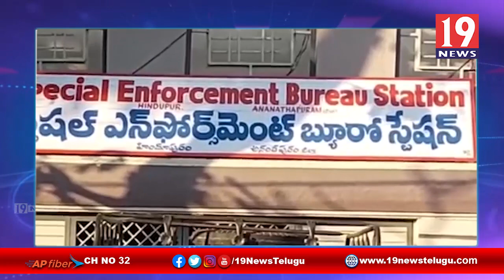భారీగా కర్ణాటక మద్యం పేకెట్లు పట్టుకొన్న హిందూపురం ఎక్సైంజ్ ఇన్ఫోర్మెంట్ అధికారులు - అనంతపురం